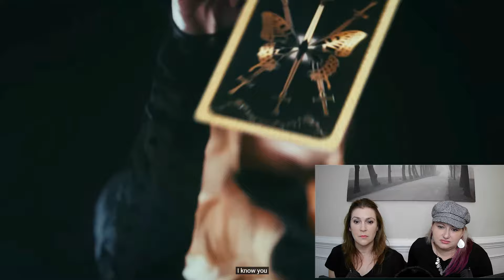Dreamcatcher (드림캐쳐) "Bon Voyage" MV Reaction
Be sure to watch the original video on the Dreamcatcher official YouTube Channel, as well as download and stream any songs on iTunes and Spotify, if available!

**Please be respectful. At Hallyu Reviews, we love ALL Korean music. We are on a journey through the world of K-pop - with the help of some amazing viewers who have kindly given us direction and guidance. Hate/bullying speech towards/about any of the artists/groups, fandoms, Sabrina or Shamra, or any of the viewers/commenters/subscribers of Hallyu Reviews, will not be tolerated.**